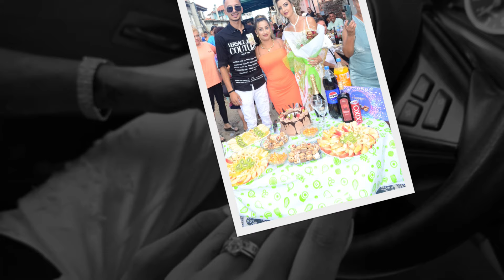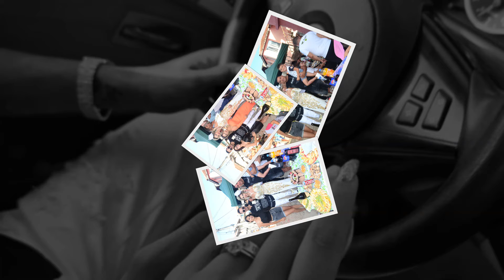Женитбата на-Валентин и Ива 2024 г